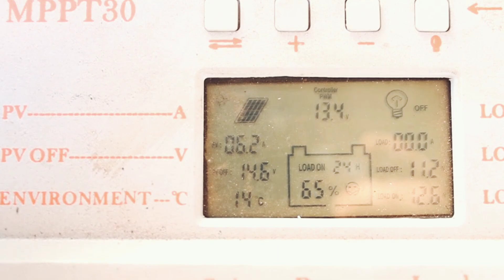A Silent Film (DSLR Audio had died) Filmed in July 2017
Have had these series of clips from my old 600D with failed audio, stored away on a hard drive since filming without knowing what to do with them. Stored so long, they'd been forgotten. Recently, found these clips again when sorting storage and decided to pull them together as a silent video.

These video clips were captured in July 2017.

Music